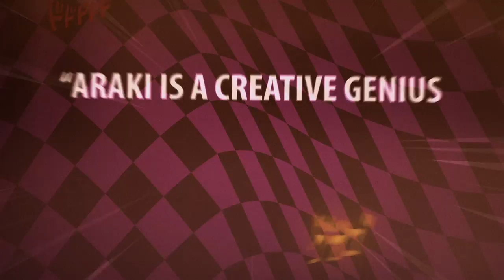JoJo's Bizarre Adventure Set 1 Official English Trailer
As seen on Toonami, JOJO'S BIZARRE ADVENTURE is based on Hirohito Araki's groundbreaking manga series and follows the multi-generational tale of the heroic Joestar family and their never-ending battle against evil.

LE Blu-ray set includes:

- Episodes 1-26 in full stunning high definition
(complete Phantom Blood and Battle Tendency arcs)
- Presented on four Blu-ray discs
- English language dubbed and Japanese with English subtitles
(Blu-ray features all-new English subtitles)
-Gorgeous foil accented chipboard packaging
- 168-page booklet featuring storyboards, director commentary, and info for the discerning JOJO'S fan
- 9 full-color art cards
- and more!

For the latest info on JOJO'S BIZARRE ADVENTURE, free manga samples and free anime episodes, go to VIZ.COM!